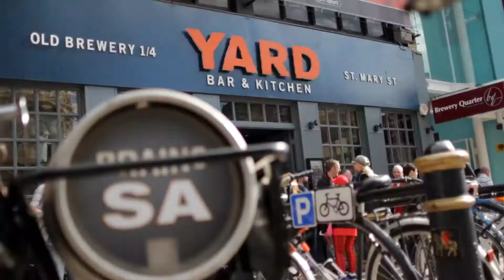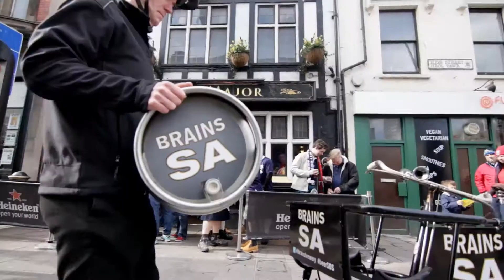BeerSOS keeps Cardiff in Brains SA on match day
Our BeerSOS bike took to the streets of Cardiff on the final 6 Nations match to ensure no thirsty Welsh nor Scottish fan ran dry of Brains SA.